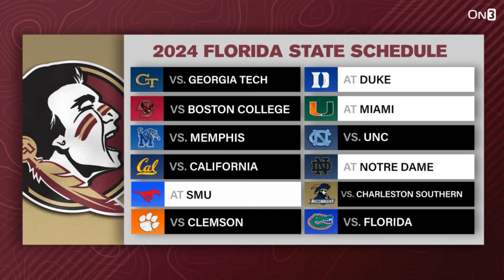Florida State's LAST Year in the ACC? What Mike Norvell, Seminoles Can Expect in 2024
The Florida State Seminoles are looking to re-claim the ACC Championship in 2024 and make their way into the field of a 12-team playoff. Can Mike Norvell and the Seminoles pave their way to the playoffs with DJ Uiagalelei at QB?

To read more about the Florida State Seminoles, head on over to Warchant here!

Must be 21+ and present in select states. FanDuel is offering online sports wagering in Kansas under an agreement with Kansas Star
Casino, LLC. First online real money wager only. $5 pregame moneyline wager required. First online real money wager only. $10 first
deposit required. Bonus issued as nonwithdrawable bonus bets that expire 7 days after receipt. See terms at sportsbook.fanduel.com.
Gambling Problem? Call 1-800-GAMBLER or visit FanDuel.com/RG in Colorado, Iowa, Michigan, New Jersey, Ohio, Pennsylvania,
Illinois, Kentucky, Tennessee, and Virginia. Call 1-800-NEXT-STEP or text NEXTSTEP to 53342 in Arizona, 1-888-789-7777 or visit
in Connecticut, 1-800-9-WITH-IT in Indiana, 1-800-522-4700 or visit ksgamblinghelp.com in Kansas, 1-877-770-STOP in
HOPENY in New York